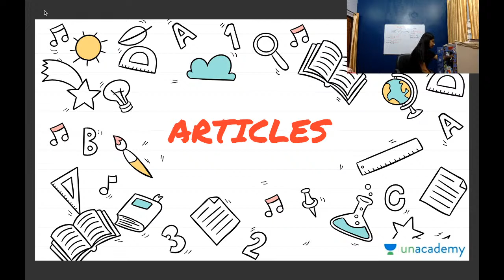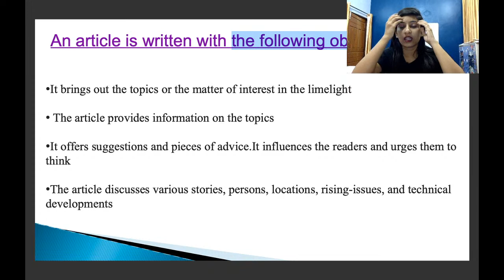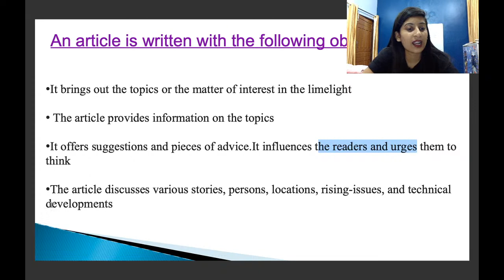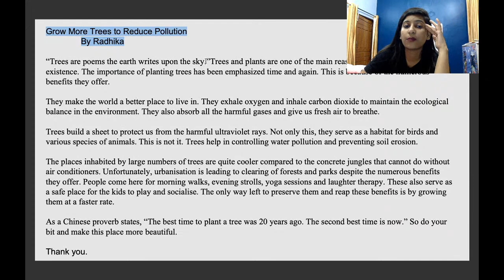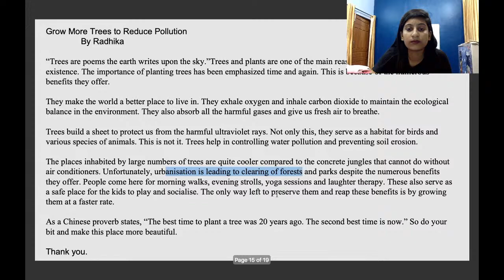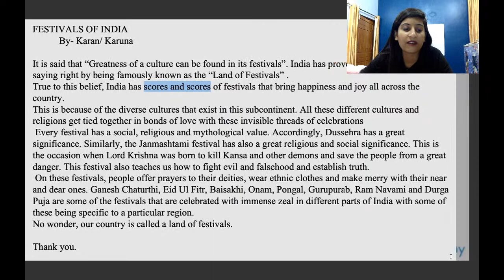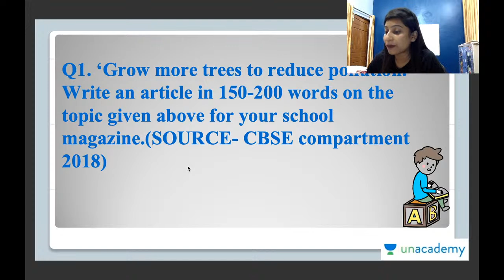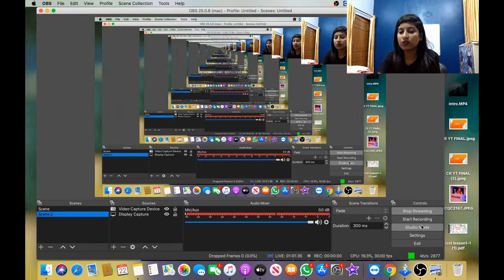The Article Writing | How to Improve Writing Skills | Long composition |CBSE |Class 12 | Kriti Ma'am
Kriti Sharma and more top educators are teaching live on Unacademy.

Unacademy Subscription Benefits:
1. Learn from your favorite teacher
2. Dedicated DOUBT sessions
3. One Subscription, Unlimited Access
4. Real-time interaction with Teachers
5. You can ask doubts in the live class
6. Limited students
7. Download the videos & watch offline